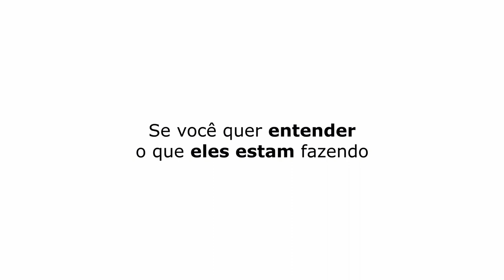DEPOIS DAS COISAS QUE ELE FALOU AQUI... | SILL ESTEVES E DIEGO BECKER - TICARACATICAST